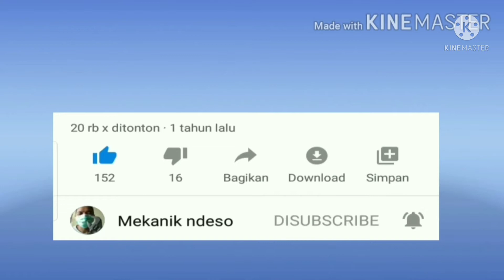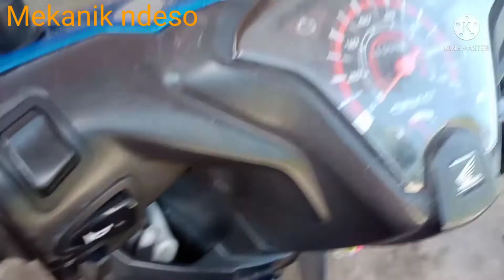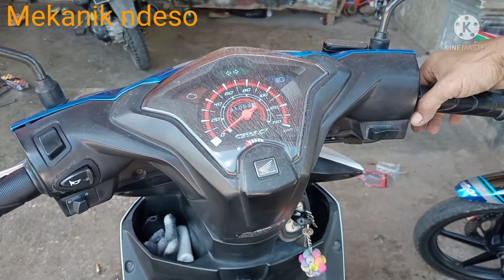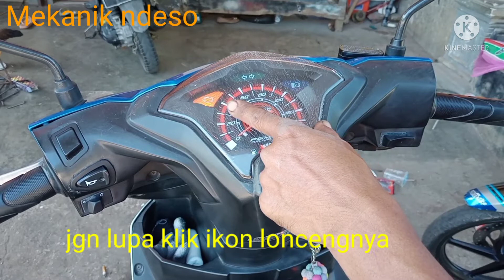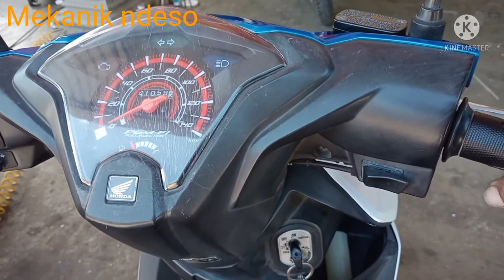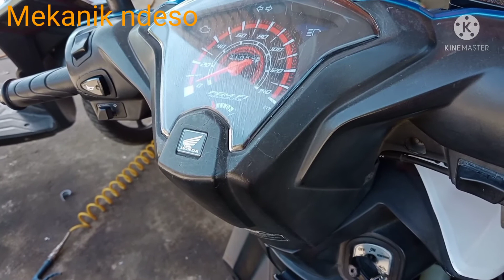Cara reset manual beat fi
cara reset manual beat fi berfungsi utk menghapus kode kegagalan ataupun file file sampah yg terdapat dalam ecm, yang dapat mengakibatkan brebet, tarikan berat. maka penting sekali untuk mereset ataupun
merestar ecm tersebut.
reset manual dapat dilakukan sendiri dirumah. selamat mencoba.